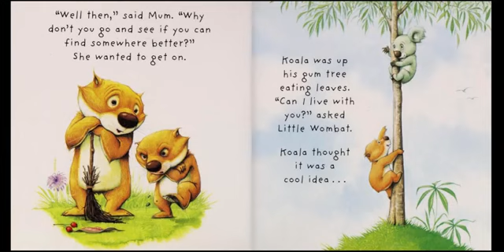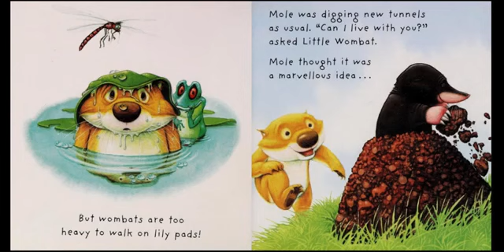STORY "Where to, little Wombat?"